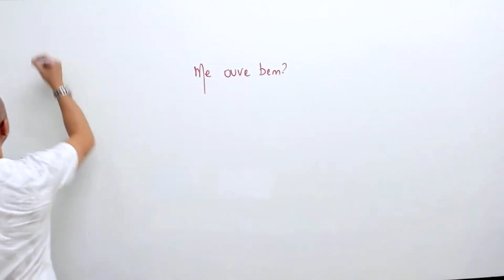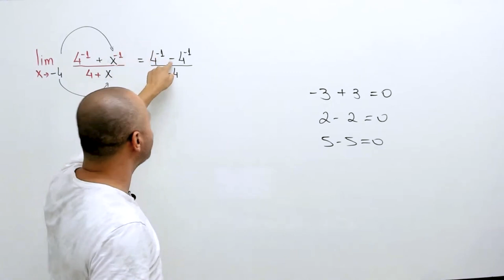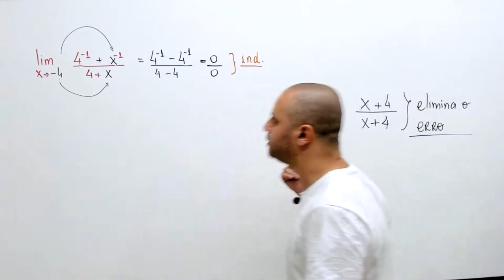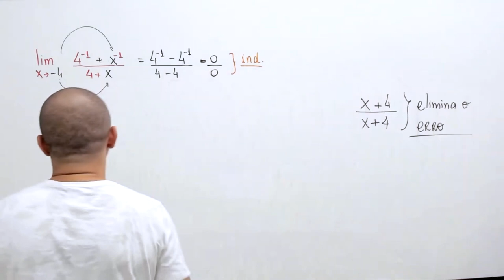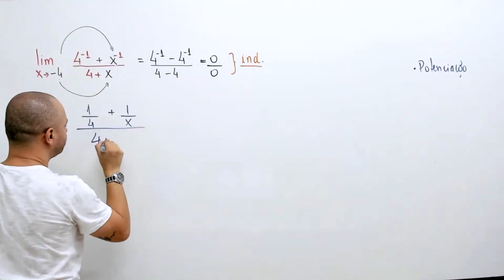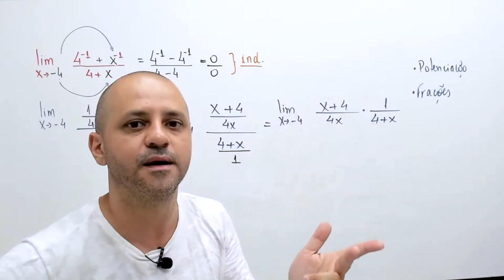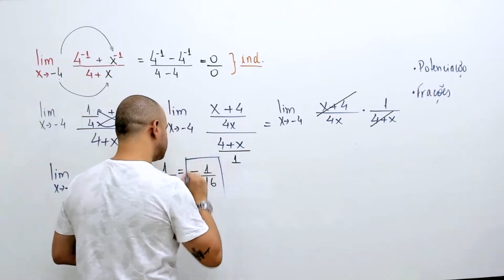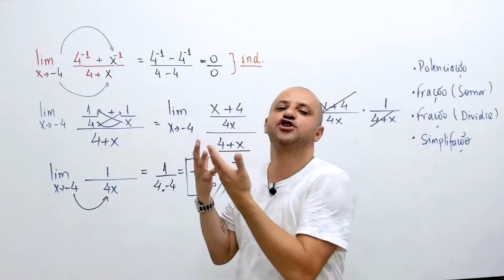Você precisa da matemática básica para aprender calcúlo